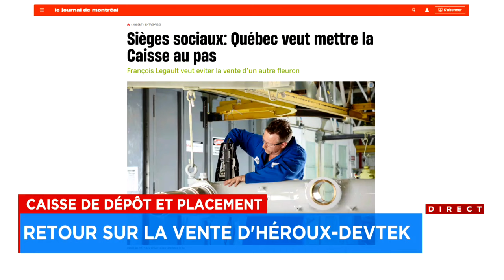Caisse de dépôt et de placement: un rendement de 4,2% sur 6 mois - Entrevue avec Charles Emond, 22h